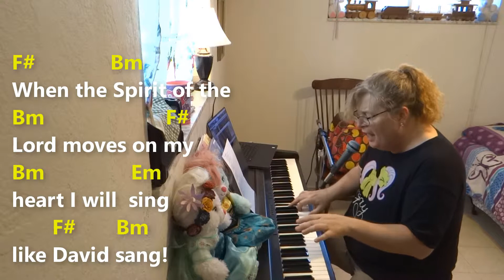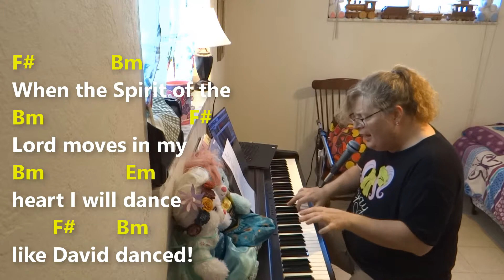When the Spirit of the Lord / I Will Celebrate - Petra - CHORDS - KEY: B Min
Chord progression for "I Will Celebrate" and "When the Spirit of the Lord" by Petra. From the "Petra Praise" album. Arrangement for acoustic guitar and piano. Key = B Minor. Lyrics and Chords.

Chapters
00:00 = Beginning
00:05 = Intro
00:20 = Start of Song
04:40 = Closing Prayer by the Scriptures

I will celebrate
Sing unto the Lord
I will sing to Him a new song
I will celebrate

I will praise Him, I will sing to Him a new song
Hallelu, hallelujah

Hallelu, hallelujah!

When the Spirit of the Lord comes upon my heart
I will dance like David danced
I will dance, I will dance, dance like David danced
I will dance, I will dance, I will dance like David danced
I will pray like David prayed
Pray, I will pray, pray like David prayed
I will pray, I will pray, pray like David prayed
I will pray, I will pray, I will pray like David prayed
I will sing like David sang
Sing, I will sing, sing like David like sang
I will sing, I will sing, sing like David like sang
Dance, I will dance, dance like David danced